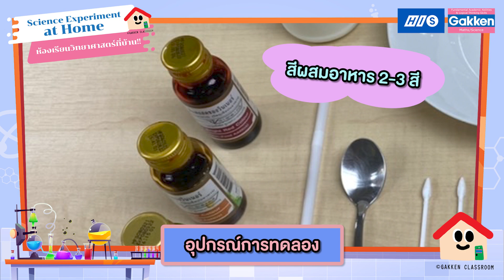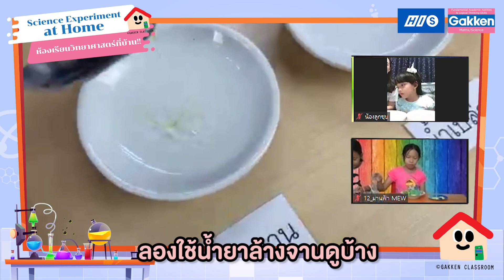Gakken Classroom : Science Experiment at Home EP.1 สีเต้นระบำ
🚩 ถ้าอยากเรียนวิทยาศาสตร์สนุกๆ ได้ทำการทดลองมากมาย มาเรียนที่ Gakken Classroom สิคะ! 🎉

น้องๆจะได้เรียนรู้ผ่านการทดลองแบบปฏิบัติจริง! พร้อมปลูกฝังทักษะกระบวนการคิดทางวิทยาศาสตร์ ทำให้เด็กกล้าตั้งคำถาม และรู้จักหาคำตอบด้วยตัวเอง เรียนรู้อย่างสนุกสนาน พร้อมครูและเพื่อนๆ 😍

🔬 สอบถามข้อมูล และสมัครเรียนได้ที่ Gakken Classroom by H.I.S. ทุกสาขา
🌡 Gakken Classroom กรุงเทพ ศูนย์ อโศก โทร.
🌡 Gakken Classroom ชลบุรี ศูนย์ ศรีราชานคร โทร.
🌡 Gakken Classroom เชียงราย ศูนย์ เจ็ดยอด โทร.
🌡 Gakken Classroom เชียงใหม่ ศูนย์ แอดเคิร์ฟ โทร.
🌡 Gakken Classroom อุดรธานี ศูนย์ มิลล์ เพลส โพศรี โทร.
🌡 Gakken Classroom ขอนแก่น ศูนย์ G9 ถนนหน้าเมือง โทร.
🌡 Gakken Classroom หนองคาย ศูนย์ ถนนประจักษ์ โทร.
🌡 Gakken Classroom พิษณุโลก ศูนย์ หอนาฬิกา โทร.
🌡 สำนักงานใหญ่ โทร. 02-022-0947 ในวันจันทร์ -ศุกร์ เวลา 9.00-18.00 น.
รายละเอียดและโปรโมชั่นของ Gakken Classroom